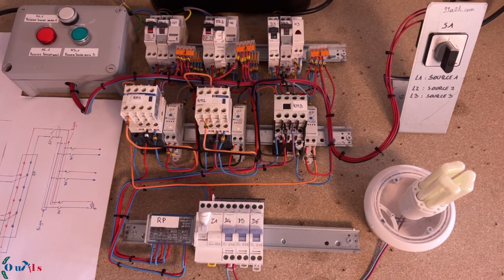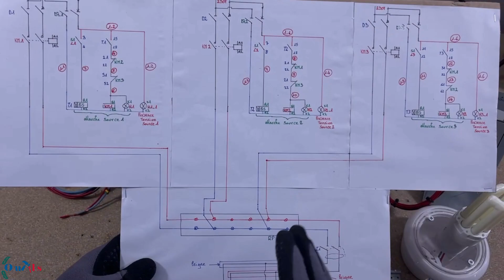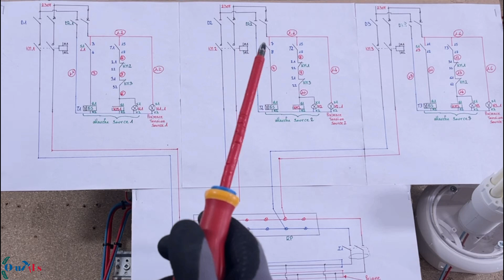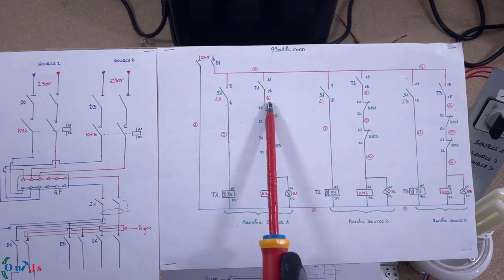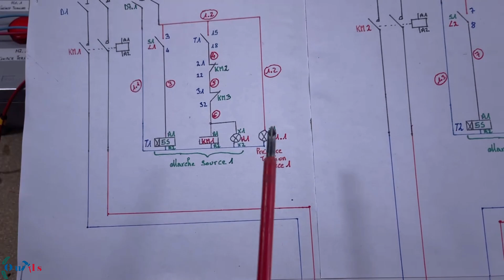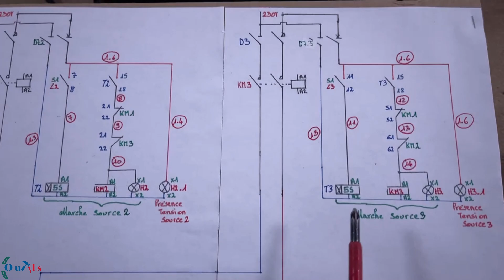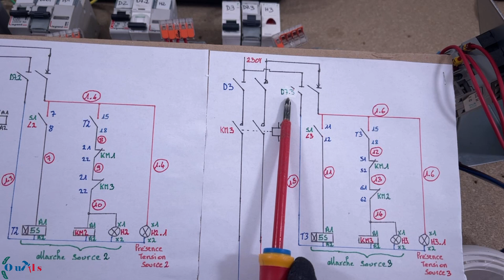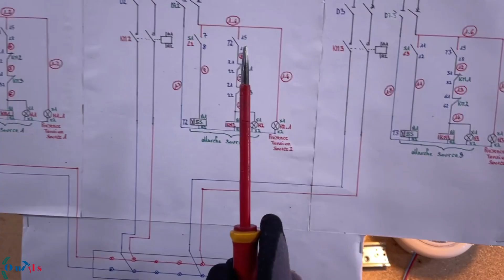INVERSEUR DE 3 SOURCES DE TENSION - Installation - Nouvelle Méthode de Câblage Simplifiée !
Dans cette vidéo, je vais vous montrer comment installer un inverseur de 3 sources de tension avec une nouvelle méthode de câblage simplifiée. Si vous cherchez à sécuriser et optimiser votre installation électrique, vous êtes au bon endroit !

Ce que vous allez apprendre :
Introduction à l'inverseur de 3 sources de tension :

Comprendre les bases et l'importance d'avoir plusieurs sources de tension.
Les bénéfices de cette configuration pour la continuité de l'alimentation électrique.
Présentation du schéma de câblage :

Je vous expliquerai les différences avec le précédent schéma.
Pourquoi ces modifications sont essentielles pour une installation plus fiable.
Étapes de câblage simplifiées :

Guide étape par étape pour câbler chaque source de tension.
Techniques pour éviter les chevauchements de phases et les courts-circuits.
Sécurité et efficacité :

Comment sécuriser votre installation pour éviter tout risque d'incendie.
Utilisation des voyants lumineux pour surveiller les sources de tension actives.
Tests et démonstrations en direct :

Mise en situation réelle avec des tests de basculement entre les différentes sources.
Vérification de l'efficacité et de la sécurité de l'installation.
Je vais vous guider tout au long du processus d'installation d'un inverseur de 3 sources de tension, en vous montrant des techniques simplifiées et sécurisées. Vous découvrirez comment garantir une alimentation continue et sécurisée, même en cas de coupure de votre source principale. Cette vidéo est parfaite pour les amateurs comme pour les professionnels qui souhaitent optimiser leur système électrique.

Ne manquez pas cette opportunité d'améliorer vos compétences en câblage électrique et de garantir une alimentation fiable pour vos équipements critiques. Cliquez sur la vidéo et plongez dans le monde fascinant des 3 sources de tension !

🟩/ CHAPITRES  / 🟩

00:00 Introduction
00:19 Présentation de la vidéo.
00:39 Déroulement du tutoriel.
00:55 Schéma de l’installation.
02:38 Modifications apportées.
04:14 Voyant lumineux pour chaque source.
05:38 Rappel de sécurité.
06:07 Câblage de la nouvelle installation.
07:19 Câblage des communs de la source 1.
09:36 Câblage des communs de la source 2.
11:50 Câblage des communs de la source 3.
13:47 Test de l’installation

▬▬▬▬▬▬▬ 🔵OUTILS RECOMMANDÉS🔵  ▬▬▬▬▬▬▬▬▬

► Relais temporisé à retard
► Répartiteur monobloc
► Pince à dénuder auto

▬▬▬▬▬▬▬ 🟢GROUPE FACEBOOK  🟢 ▬▬▬▬▬▬▬▬▬▬▬